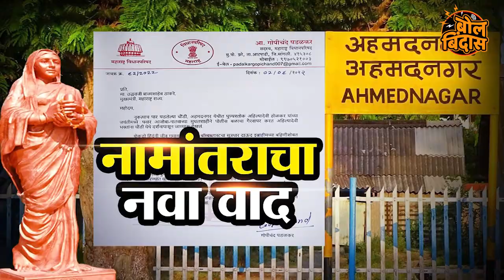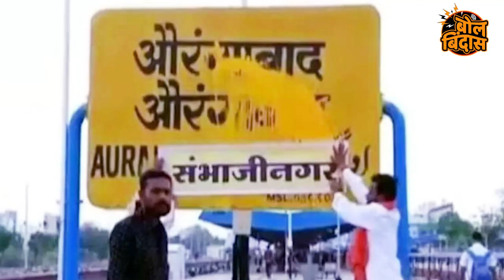नामांतराचा नवा वाद..!